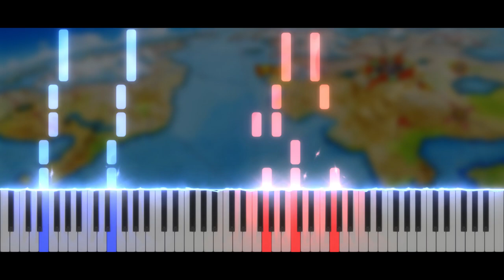One piece - Preview Theme Fishman Island | Piano Tutorial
Salut tout le monde ! :D Aujourd'hui nouvelle vidéo ! De retour avec One Piece ;) on se retrouve avec le thème de la preview sur l'ile des hommes poissons :)

Time code :
00:00 Intro
00:14 Musique